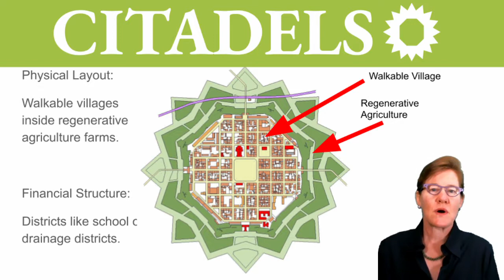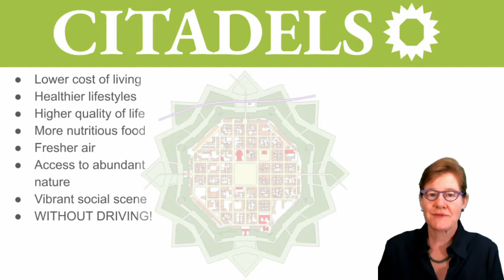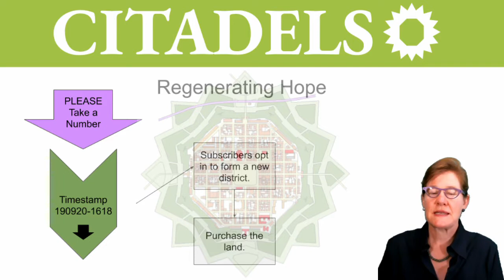Regenerating Hope. Video 001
Citadels are places where people can find hope for a livable future during climate change.  Walkable communities inside regenerative agriculture farms can reduce our carbon emissions by 90%, leading to a stabilized climate that can eventually drawdown to 360 ppm.

What’s Next?

Sign up for our free, no-obligation temporary time stamp and Citadels Newsletter here.  We will send you links to our white papers as well as other valuable tips

Ask YouTube to notify you when we upload new videos by clicking on the bell.
Youtube measures your viewing patterns so please view all of our videos to the end.

Be a part of the community and join our discussion.  Help identify new FAQ’s.

Are you a blogger/vlogger with something to say about the following, then check out our contributing blogger editorial guidelines here:

Nature and the Environment.